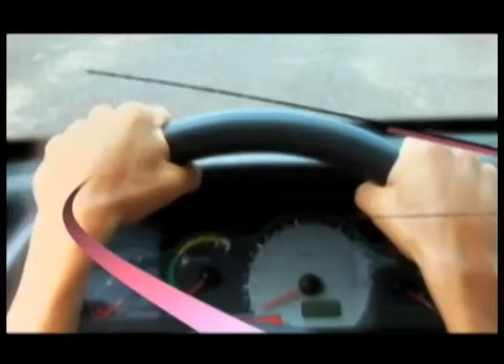CicloVida com Julyana Machado - Bloco 01/03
Primeira parte do CicloVida da TV Supren em que Gustavo Souto Maior entrevista uma das maiores atletas de Mountain Bike no Brasil, Julyana Machado.